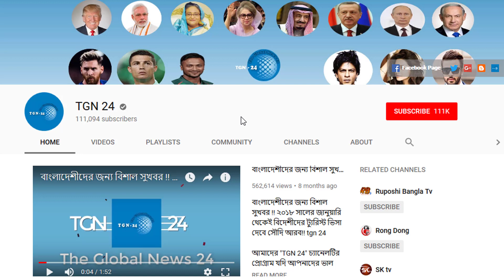সৌদির সামাজিক যোগাযোগ মাধ্যমে একটি ছবি ভাইরাল। সৌদি আরবে প্রশংসায় ভাসছেন ৯ বছর বয়সী শিশুটি।